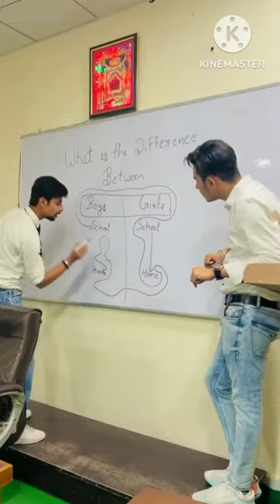😁😁 ratable comedy youtubeshorts youtubecomedy funny funnyvideos treanding